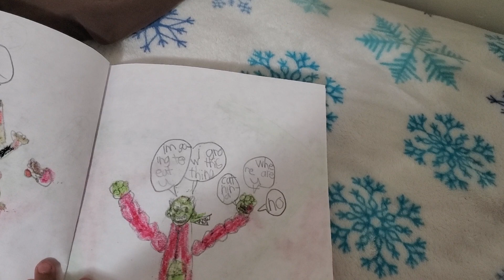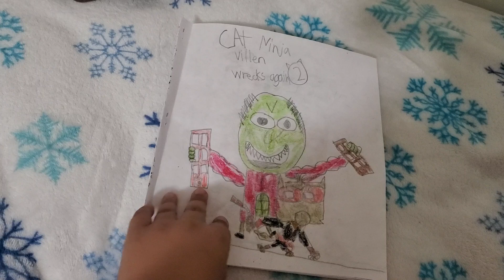cat ninja villen wrecks again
the green villan that's the name of the green guy will grow more he lived in the sewers but he grew more. more chapters will the green villan will grow more